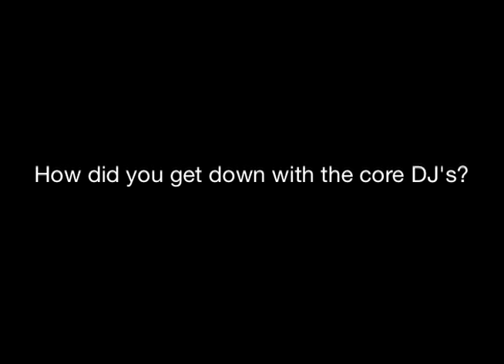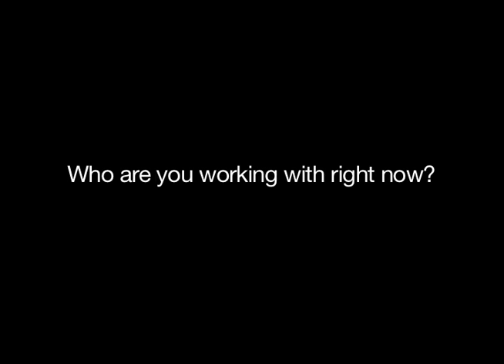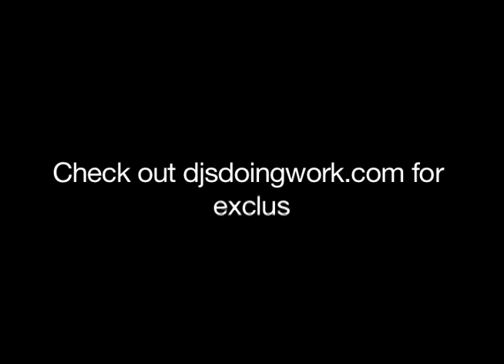Dj Green Lantern mixshow live interview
Dj Green Lantern speaks about how he got down with the Core Djs, how quick music comes out today and more.